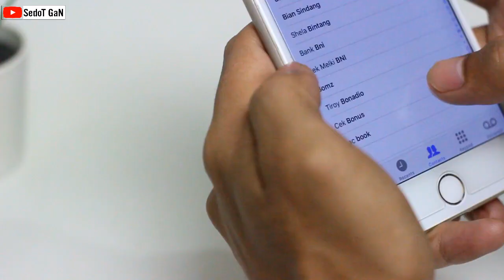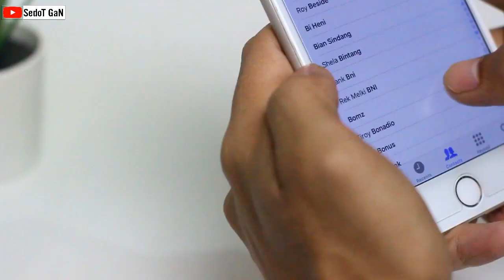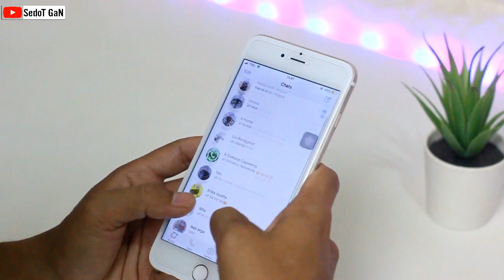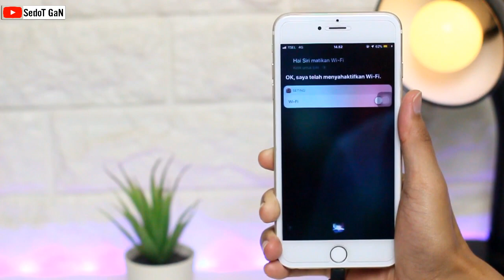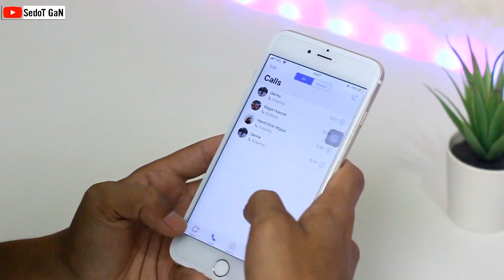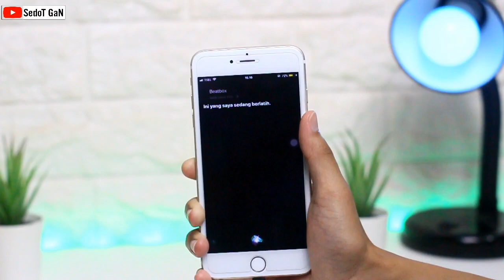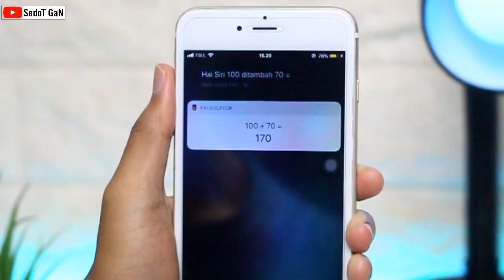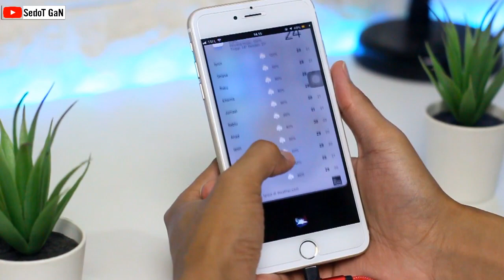Secanggih Apa SIRI di iPhone ? | Berasa Punya Asisten Pribadi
Siri diperkenalkan apple pada tahun 2011 bareng iPhone 4s, dan seiring berjalannya waktu siri semakin produktif dalam menjalankan perintah penggunanya.
Mau mengatur alarm, mengaktifkan sambungan, dan menanyakan judul lagu semuanya bisa di tanyakan pada siri. Semua pertanyaan yang kita butuhkan bisa dilakukan oleh siri, tapi sayangnya Bahasa siri sampai saat ini belum suport bahasa indonesia, jadi di negara kita hanya bisa mengandalkan bahasa melayu saja.

Video Lainnya:

Cara Download Lagu di iPhone MUDAH dan GRATIS 100% (NO JAILBREAK)